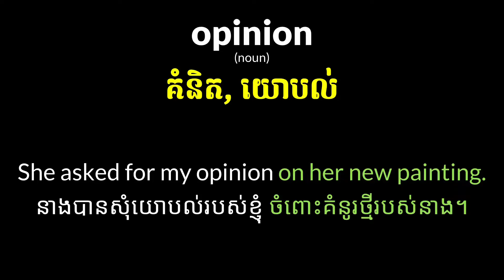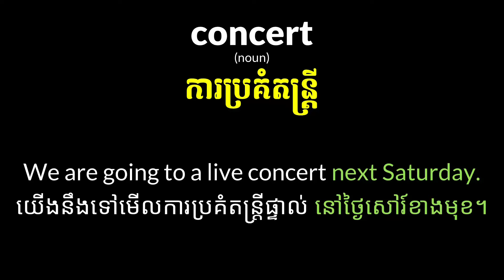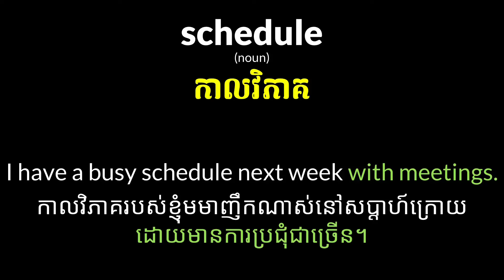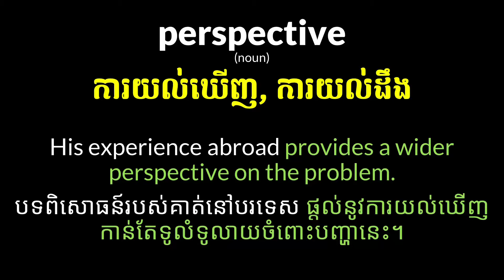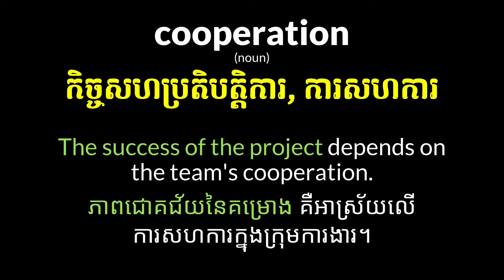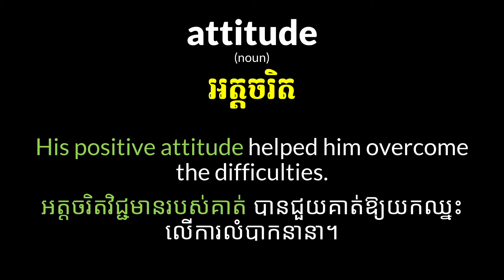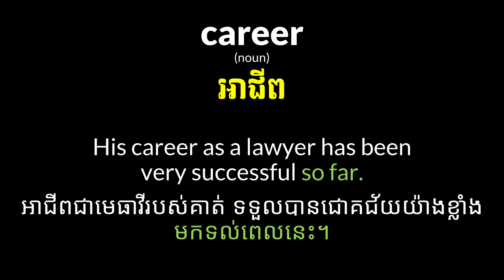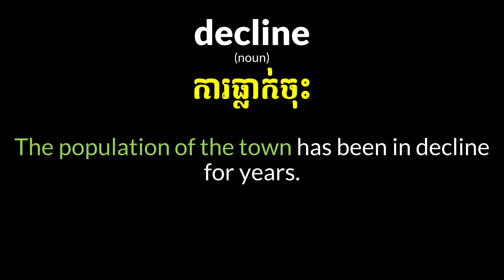Words of the Week #1 English Khmer Words & Sentences | ពាក្យអង់គ្លេសខ្មែរ ប្រយោគអង់គ្លេសខ្មែរ